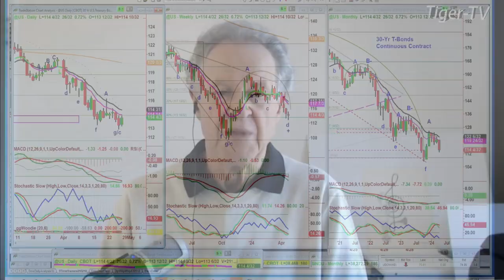April 26th 10AM ET Market Update on TFNN - 2024